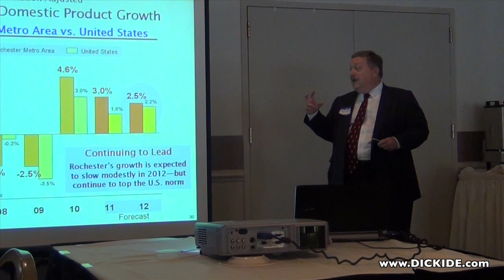Dick Ide Honda "Business Of The Year" Award Luncheon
The Ide family is truly honored to have been awarded "Business Of The Year "

Dick Ide Honda was awarded the "Business Of The Year" award yesterday at the Annual Chamber Awards Luncheon!

Dick Ide Honda is a family owned and operated Honda Dealership located on Panorama Trail. The business was started in 1969, when Dick Ide opened his first dealership in Fairport. In 1973 he added the Honda franchise. A few years later, in 1977, he moved both dealerships to the current location on Panorama Trail.

In 1984, Dick's oldest son, Mitch Ide, opened Mitch Ide's Ideal Chevy-Olds-Geo in Geneseo. Along with his wife, Anne, they ran the dealership until selling it in 2000. In 2007 Mitch took on responsibility for the Honda dealership in Penfield from his father and has been involved in daily operations.

Dick Ide Honda truly is family business. Mitch is the owner, Anne is the CFO, their son, Rich is the marketing director, and Rich's wife, Stephanie, is in charge of Customer Relations. Both Rich and Stephanie have been featured in television commercials for the dealership.

Anne and Mitch have been married for almost 30 years. Anne has worked at her husband's side for over 20 years, and runs the office at Dick Ide Honda. Born and raised in Rochester, Anne went through the Pittsford School system K-12, and now loves living IN PENFIELD!